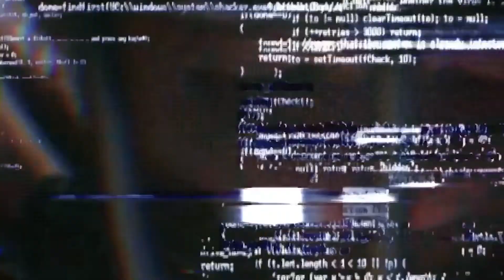"Run Through the Wall": Men's Basketball's 21-22 Preview